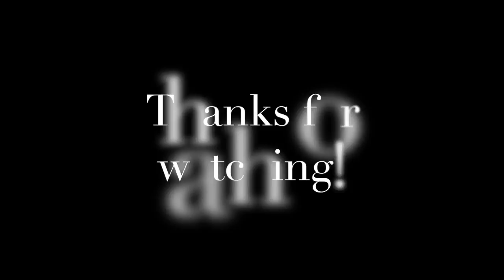French vs Dutch Braid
Here is a quick video on the french braid vs the dutch braid. Check out my blog to see how use each braid and what I like about the two different braids at gapeachhairaffair.com!